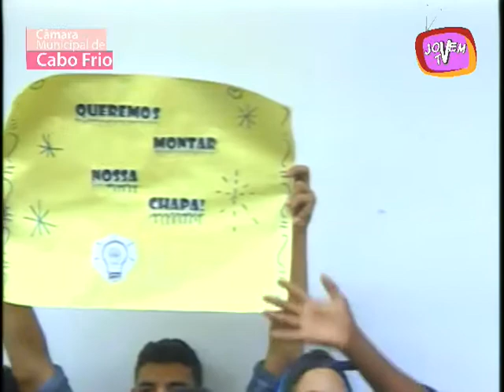Sessão da Câmara 19.10.2017